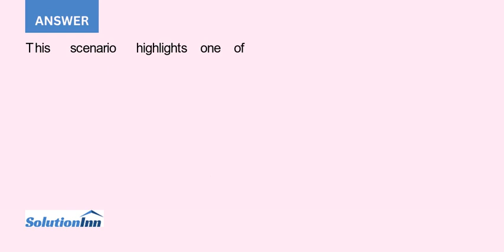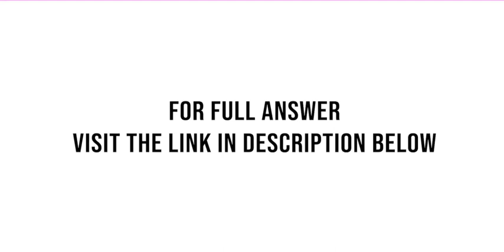Colin Maples M D and Daniel Graham M D are sole owners of two medical practices that operate in t...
Colin Maples, M.D., and Daniel Graham, M.D., are sole owners of two medical practices that operate in the same medical building. The two doctors agree to combine assets and liabilities of the two businesses to form a partnership. ...